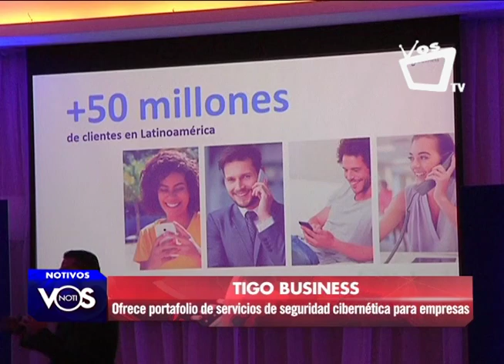Tigo Business ofrece portafolio de servicios de seguridad cibernética para empresas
Que ayuda a implementar una estrategia de seguridad acorde a las necesidades de cada empresa.